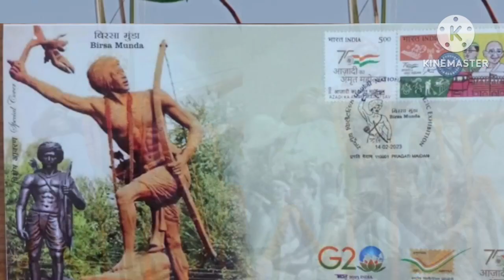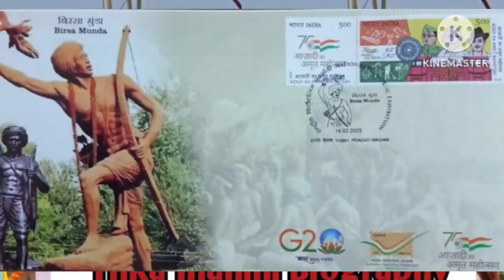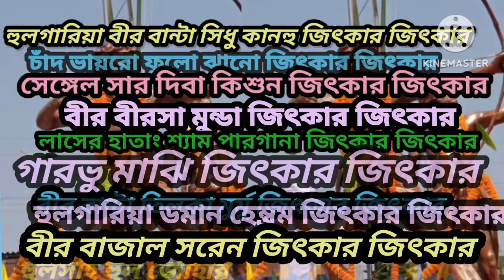Hul Sereng// 30 june 2023